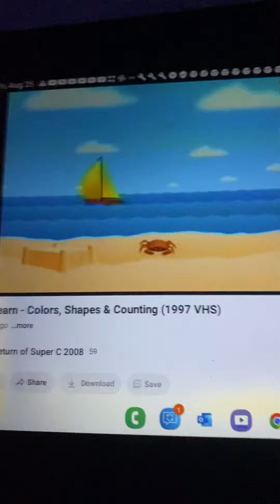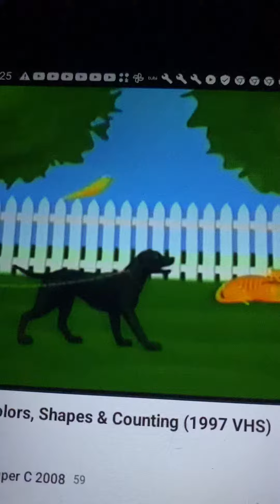Rock N Learn Colors Shapes & Counting Colors All Around